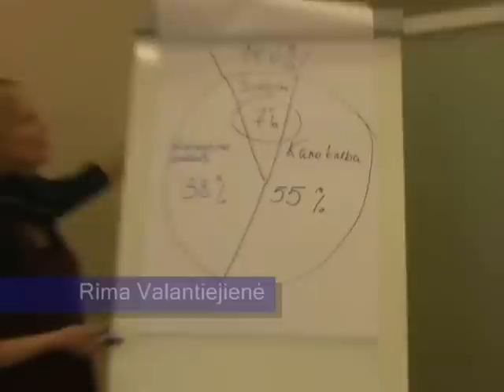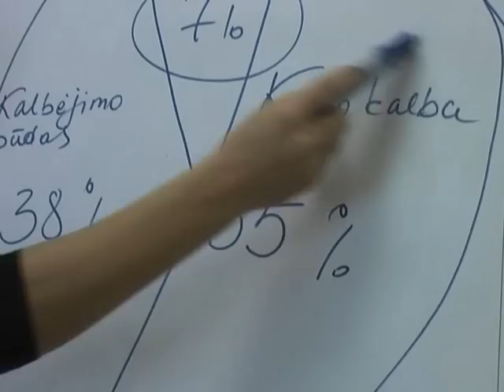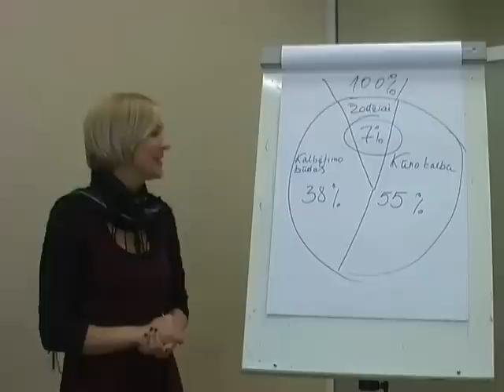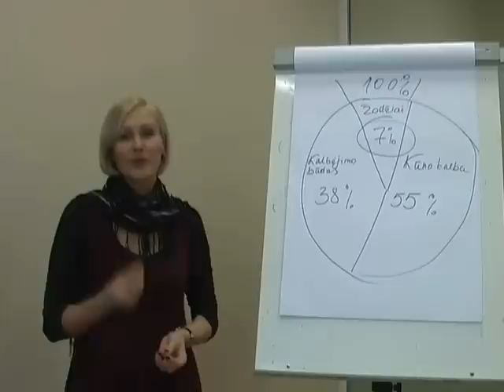Kūno kalba dažnai pasako daugiau nei žodžiai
ISM lektorės-konsultantės Rimos Valantiejienės įžvalgos apie kūno kalbą